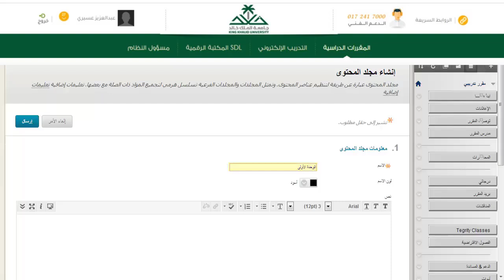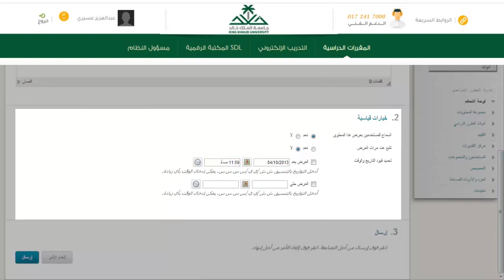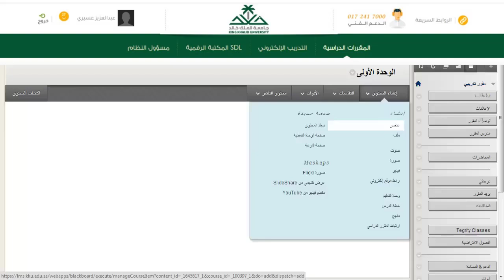إنشاء مجلد محتوى